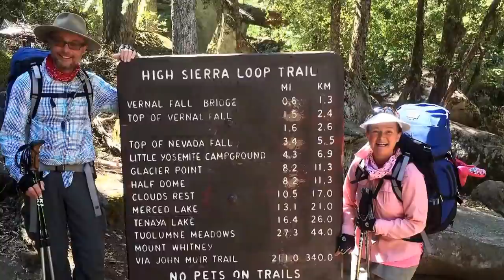JMT Happy Isles to Mount Whitney July 2016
Happy Isles to Mount Whitney on the John Muir Trail 2016